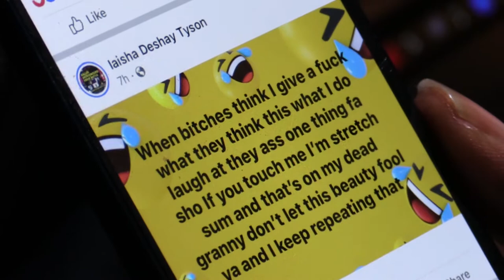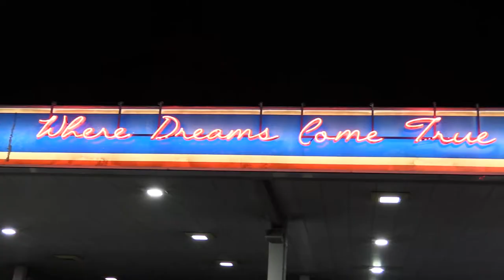Boss Chyc ft LP Kappin Music Video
shot by black magik productions
like/ share or comment if you fucking with it